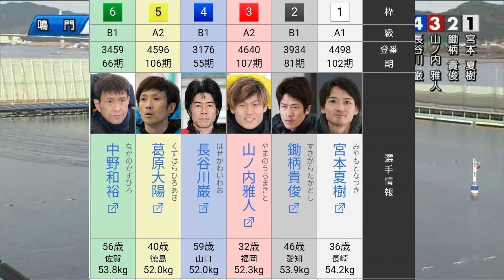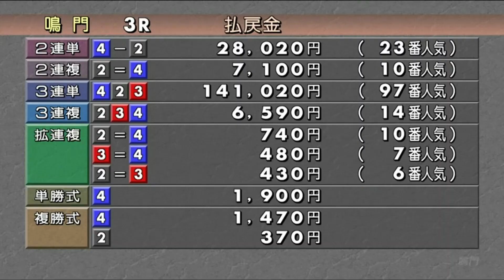【高額配当】【長谷川巌】鳴門 初日 3R 差し 4－2－3 97番人気 14万1020円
ボートレース(競艇)を中心に配信してます。
面白い動画を提供できるように頑張りますので